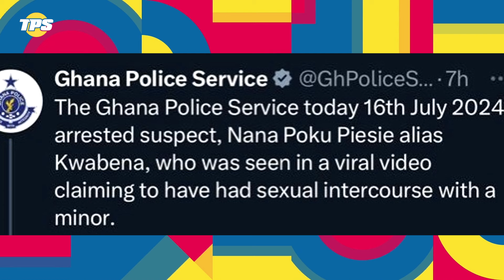Ghana Police Arrested The Man Bragging About Being intimate with a Minor on radio.